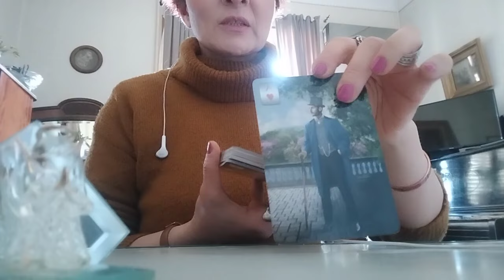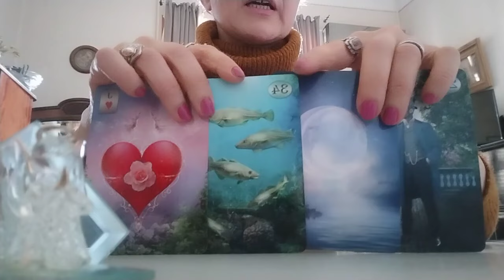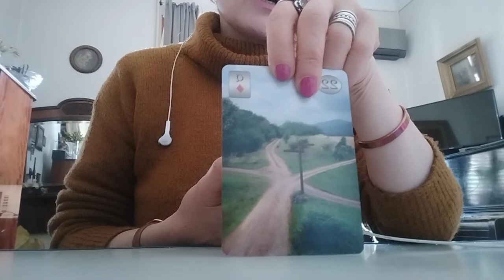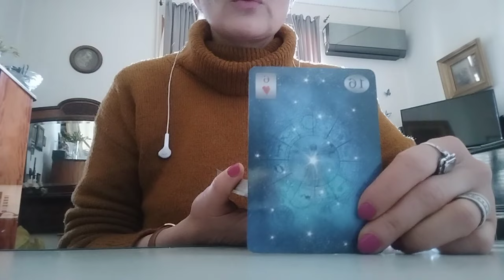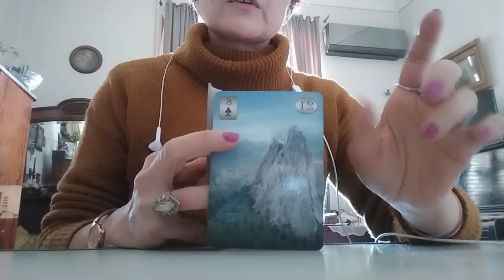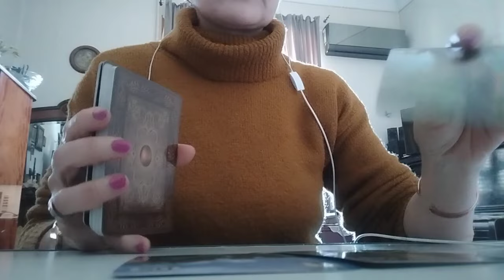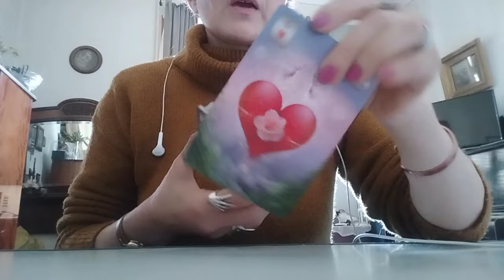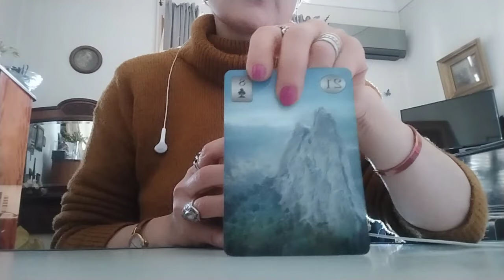უახლოესი ორი დღის პროგნოზი - 2 ვარიანტი✨🃏🃏